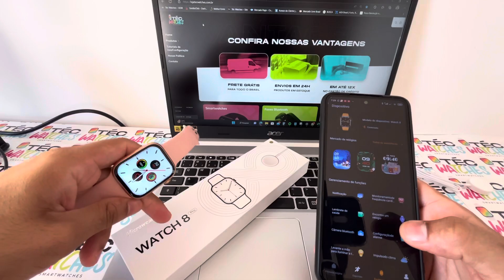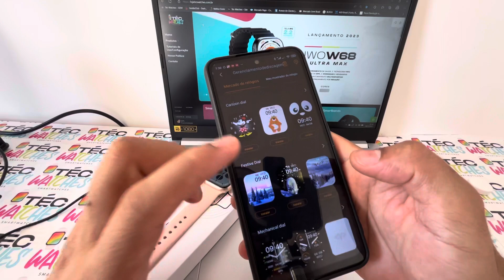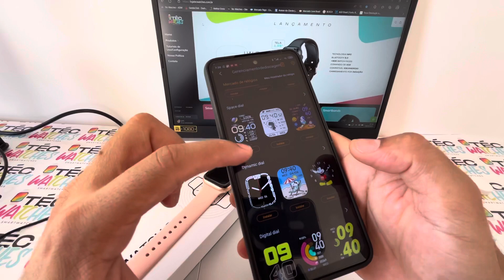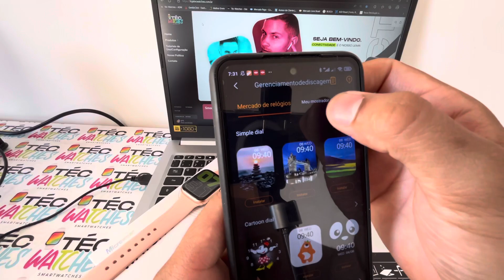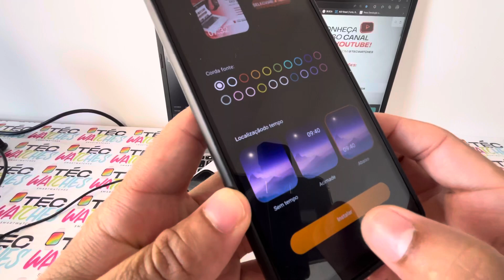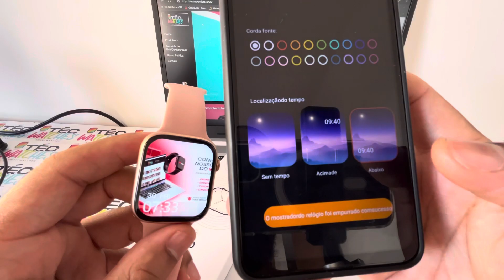IWO W28 PRO Série 8 - Como Colocar Foto e Baixar Novas Whatfaces